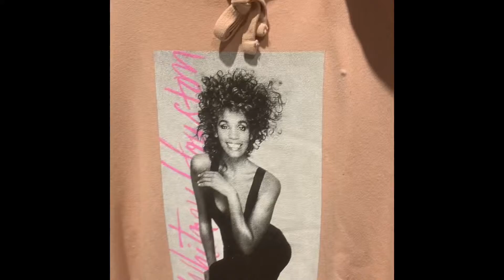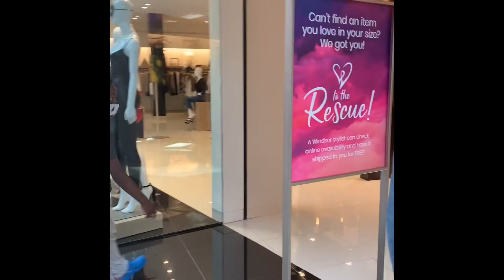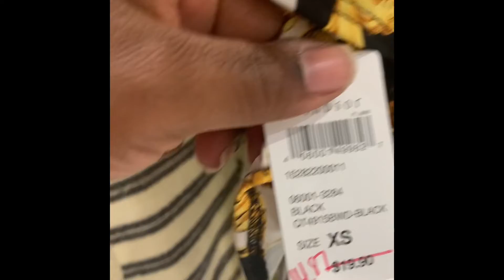Happy Birthday Maleah 💕🎂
Hello All, I decided to upload this video. We work hard recording and editing videos. Maleah's birthday was back in October. Hope you guys enjoy.